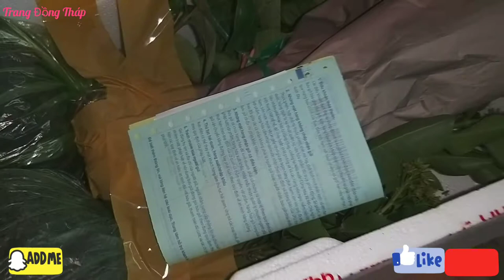Ngày 22/4/2020 ship bông trang đủ loại giao cho khách | Nguyễn Trang TV